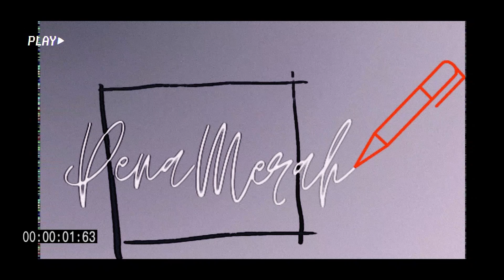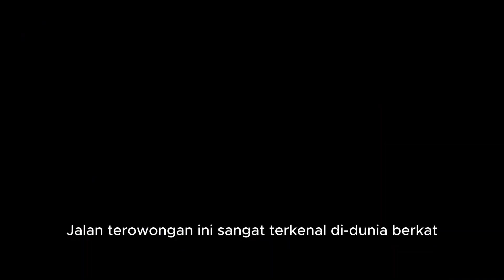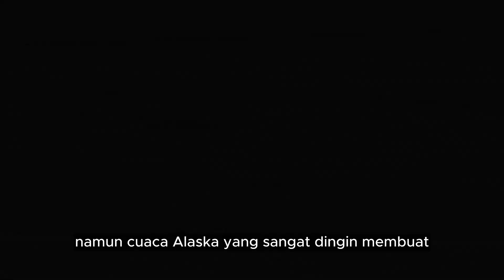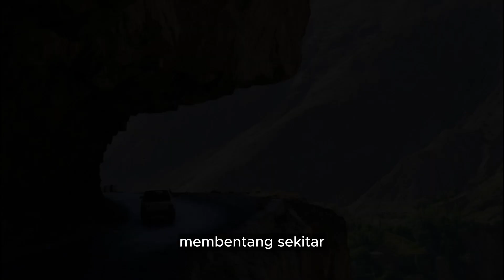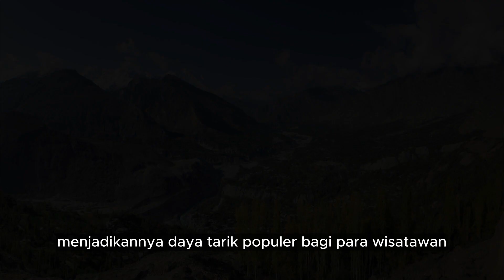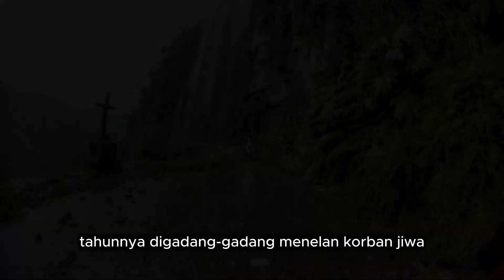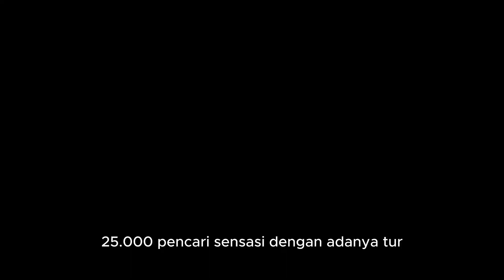Jalan Paling Berbahaya dan Mematikan di Muka Bumi.? Maut Menanti di Setiap Sudut.!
berikut ini kami rangkum jalanan dengan medan paling ekstrim dan berbahaya di dunia,
sebagai pengingat.! selalu berdoa dan patuhi peraturan saat di jalan raya, karena tidak ada orang yang luput dari celaka selagipun dia berhati-hati..!!